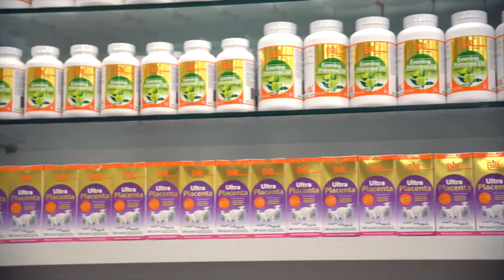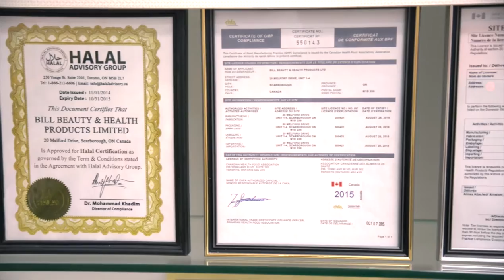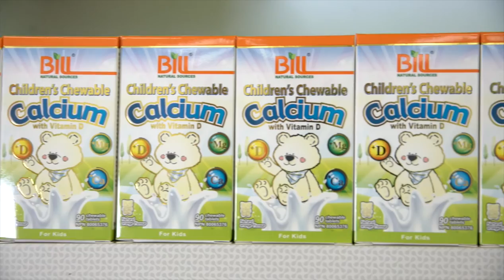Bill Natural Sources Corporate Introduction